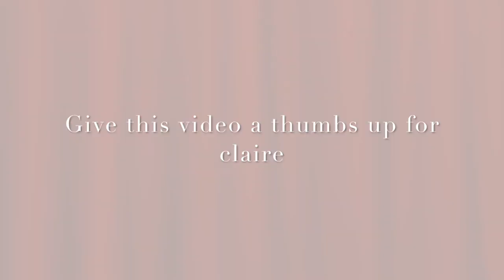WHO CAN GAIN THE MOST WEIGHT IN 24 HOURS CHALLENGE!!!!